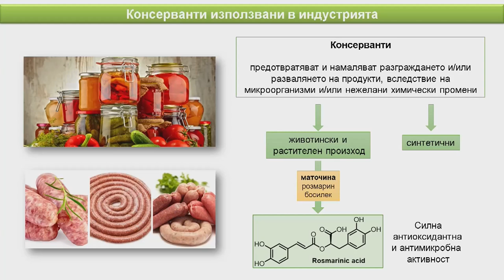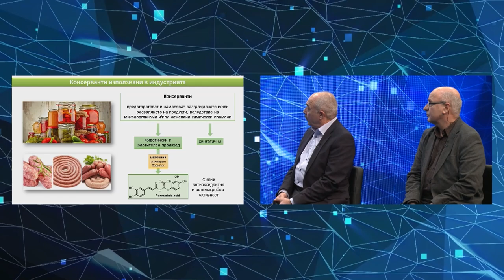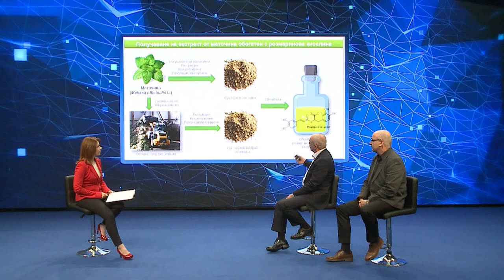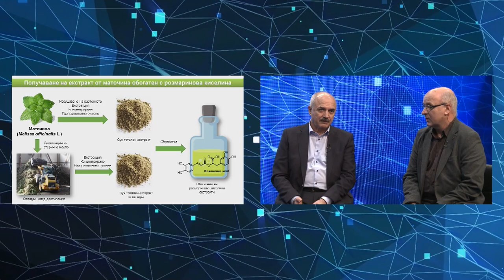Как българските билки получават ново приложение чрез науката в "Наука за бизнес" - 27.03.2021 по БНТ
Гледайте предаването на Българската национална телевизия "Наука за бизнес" - 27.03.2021!

Как съвременните изследвания на българските билки могат да доведат до откриване на техни нови приложения и ползи за здравето и качеството на живота на хората? За какво може да се използват в хранително- вкусовата промишленост маточината и розмариновата киселина? Отговорът на тези въпроси ще научим от интервюто на популярната водеща на БНТ Надя Обретенова с проф. Иван Атанасов и проф. Владимир Димитров от Биофарма лабораториите на научния комплекс на София Тех Парк. Това  е поредният епизод на поредицата „Наука за бизнес“ - съвместен проект на София Тех Парк в партньорство с Българската национална телевизия, който е насочен към популяризирането на българската наука, родните учени и техните достижения в различни сфери на познанието.